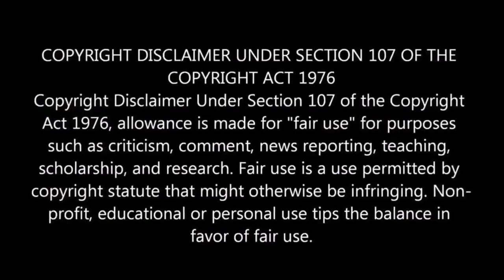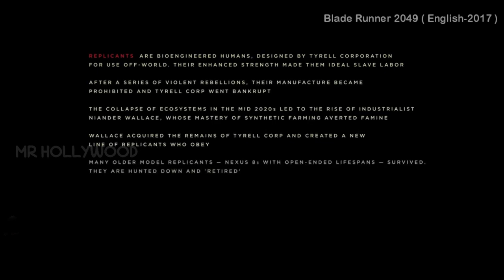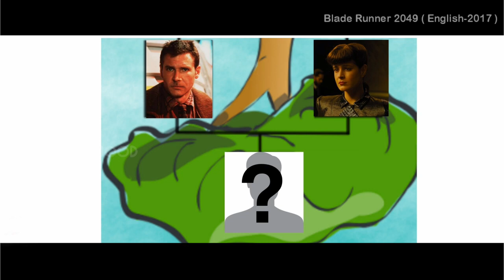இயந்திரங்கள் மூலம் குழந்தை பெறும் மனிதர்கள்|Blade Runner 2049 Movie Explanation in Tamil#mrstorywood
இயந்திரங்கள் மூலம் குழந்தை பெறும் மனிதர்கள்|Blade Runner 2049 Movie Explanation in Tamil